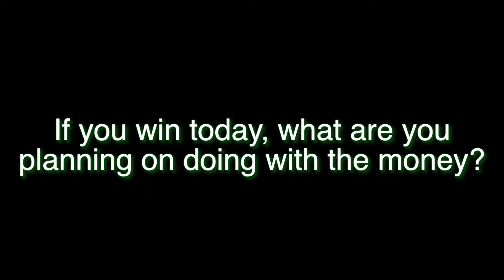DWRGC Interview #11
Donald W. Reynolds Governor's Cup 2012 in Little Rock, AR.